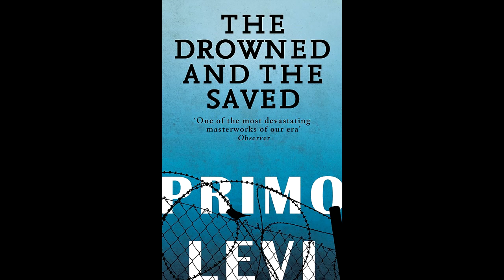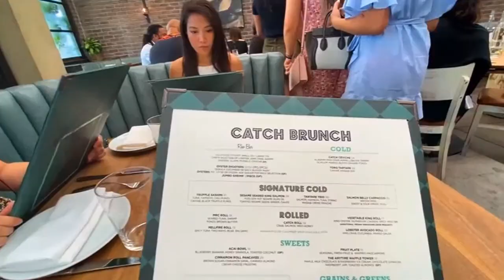The Drowned and the Saved (Edit)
"Deserves got nothing to do with it" - Unforgiven

 “For why does Fortune with her fickle hand
deal out such changing lots?
The hurtful penalty is due to crime,
but falls upon the sinless head.
Depraved men rest at ease on thrones aloft,
and by their unjust lot can spurn beneath their hurtful heel
the necks of virtuous men.
Beneath obscuring shadows lies bright virtue hid;
the just man bears the unjust's infamy.
They suffer not for forsworn oaths,
they suffer not for crimes glazed over with their lies.
But when their will is to put forth their strength,
with triumph they subdue the mightiest kings
whom peoples in their thousands fear.
O You, who weaves the bonds of Nature's self,
look down upon this pitiable Earth!
Mankind is no base part of this great work,
and we are tossed on Fortune's wave."
Boethius

"Of all the preposterous assumptions of humanity, nothing exceeds the criticisms made on the fate of those who suffer by the well-housed, well-warmed, and well-fed." Herman Melville

“Our ignorance allowed us to live, as you are in the mountains, and your rope is frayed and about to break, but you don't know it and feel safe.”
― Primo Levi

"The most merciful thing in the world, I think, is the inability of the human mind to correlate all its contents. We live on a placid island of ignorance in the midst of black seas of infinity, and it was not meant that we should voyage far. The sciences, each straining in its own direction, have hitherto harmed us little; but some day the piecing together of dissociated knowledge will open up such terrifying vistas of reality, and of our frightful position therein, that we shall either go mad from the revelation or flee from the deadly light into the peace and safety of a new dark age." HP Lovecraft, "The Call of Cthulhu"

"The role of luck in our lives appears decisive...this poses a problem"[for the way humans traditionally speak and think about social structure] -Sam Harris

"Verily this is the very crown of my misfortunes, that men’s
opinions for the most part look not to real merit, but to
the event; and only recognize foresight where Fortune has
crowned the issue with her approval. Whereby it comes to
pass that reputation is the first of all things to abandon the
unfortunate. [...] I will just say that the final burden which misfortune heaps on her victims, is that some accusation is made against them, they are believed to have deserved all that they suffer."
Boethius